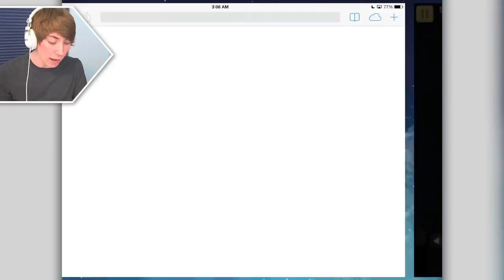WTF SPONGEBOB?! - Underwater World Rush: Spongebob HD Edition (iPad Gameplay Video)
Lonnie plays Underwater World Rush: Spongebob HD Edition (with SquarePants, Patrick Star, Squidward, Krabs & Sandy Cheeks) - Part 1 (iPad Gameplay Video)

This is part 1 of my video game commentary playthrough / walkthrough series of "Let's play Underwater World Rush: Spongebob Edition" for iPhone, iPod Touch, iPad, and any other iOS devices.

In this episode, Pokemon, Spongebob, Kirby, and turtles all in the same game...

More info about the Underwater World Rush: Spongebob Edition game app:
Underwater World Rush is a fun and addictive game that brings the gaming experience of retro consoles right to your fingertips!
Help Spongebob collect as many coins as he can so that you can unlock new characters and new levels. The better you get, the more game play you'll be able to use!
5 fun characters to choose from
4 beautiful and challenging levels
Game Center enabled!
And much more! We hope you enjoy this game :)